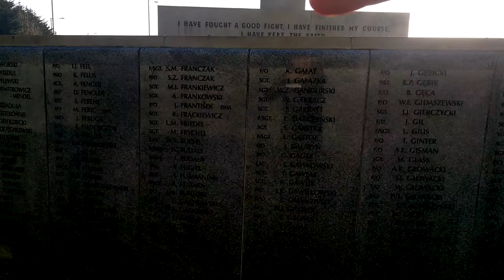Londyn - Northolt: lotnisko dywizjonu 303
Pomnik poświęcony tym którzy zginęli w czasie II Wojny Światowej